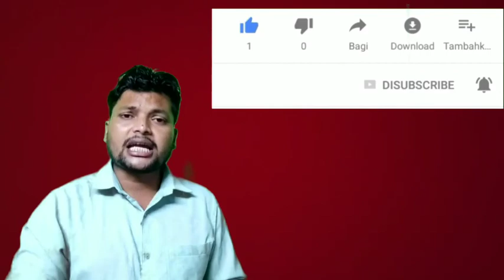News Room बना War Room/ Godi media का जहरीला debate /Debate ya Danga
War room bana news room खतरनाक news ने ले ली जान Khattarnaak news ne le li jaan Murder ya Debate Maut का जिम्मेदार कौन डिबेट में जाने से मौत हो जाती है Debate में जाने से हुई maut Debate में न jaana Debate maut वाली Maut बाटने wali debate Debate ya danga dangayi news इस डिबेट में न जाना